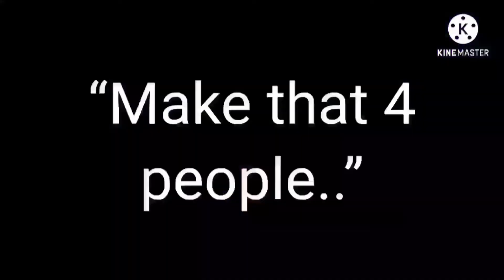Best fighters are with me .:. MCYT Dream SMP .:. FT.Eggpire,Quackity + Others (Spoiler Warning)